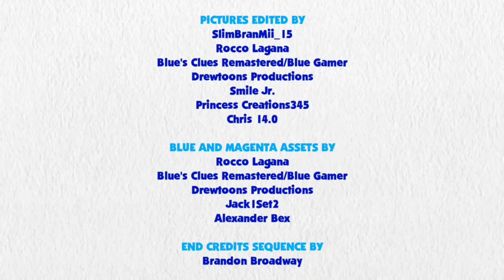Blue's Clues and Rainbow Dash: Skidoo Series Episode 61 - Cap Kingdom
Rainbow Dash and Blue are skidooing to Cap Kingdom from Super Mario Odyssey.

Credit to 15.ai for Rainbow Dash's Voice, Ben Casey, RoccoTheBlue'sClues&OtherShowsFanatic3000 for the Blue assets, Jordan Gwartney, Botchan-MLP, ilaria122, Princess Creation345, rupahrusyaidi and Other Vector Artists